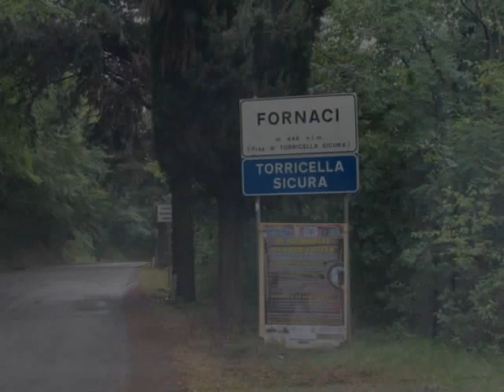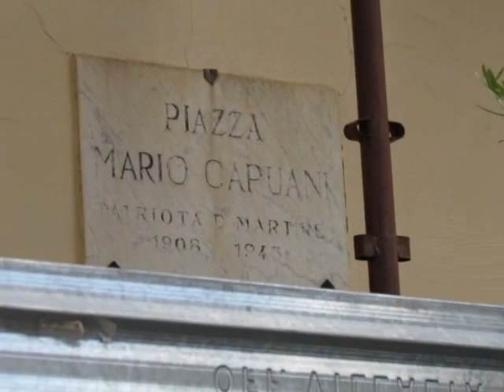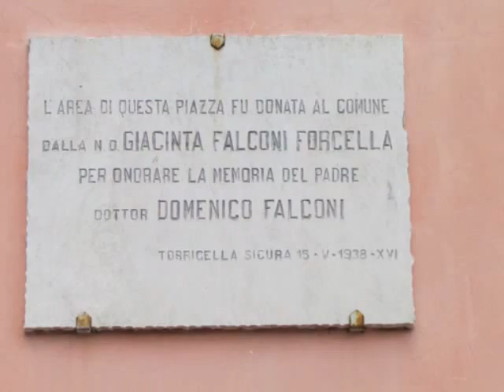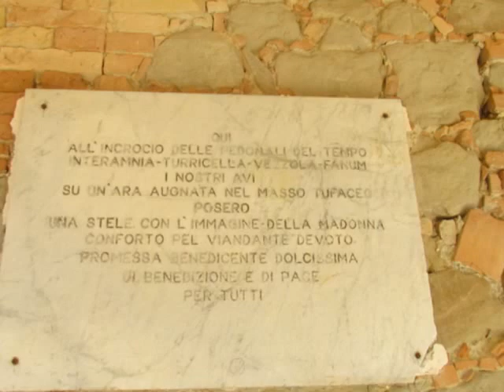Torricella Sicura TE 2017